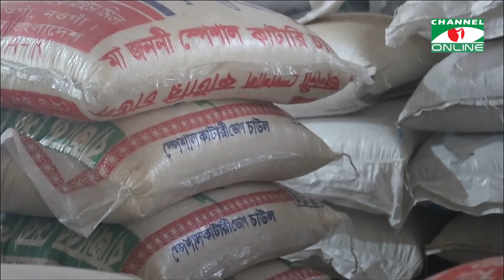চ্যানেল আই কৃষি সংবাদ | Channel i Krishi News | 15 July, 2024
চ্যানেল আই কৃষি সংবাদ সরাসরি || Channel i News

worldwide.